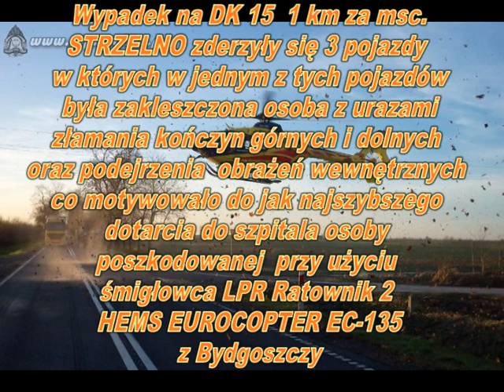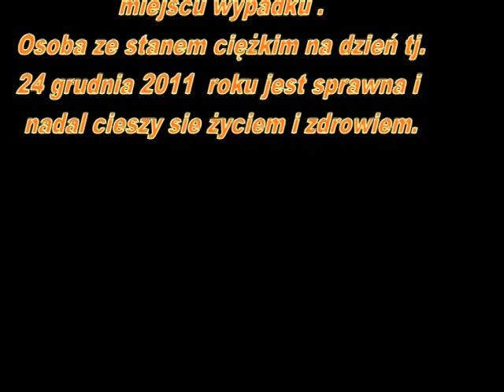Wypadek na DK 15